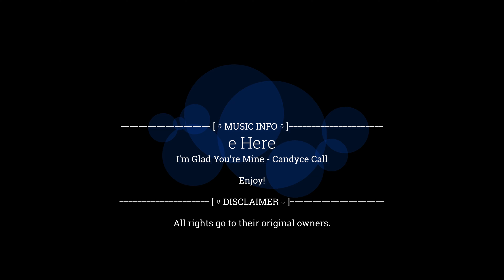Sunflower fields in and around Woodland, California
Video of Sunflowers in and around Woodland California with some old barns.